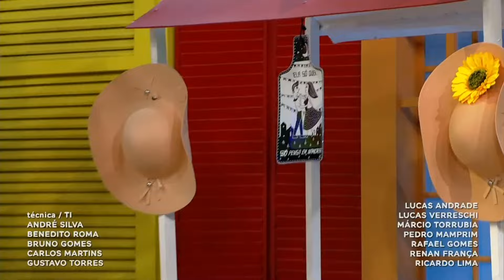Clássicos do FORRÓ PÉ DE SERRA com Frank Aguiar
Frank Aguiar transforma o palco do "Aqui Tem Nordeste" em um grande arraiá, confira.

Conteúdo realizado no programa “Aqui tem Nordeste”, dia 18/06/2024

TV APARECIDA
É bom estar onde a Mãe está!